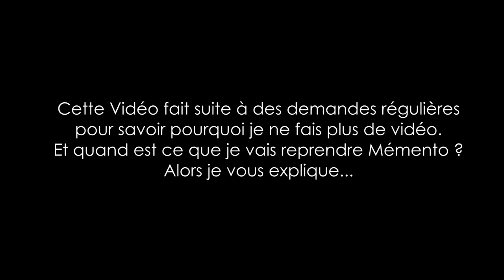Vlog 23 08 17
Vous êtes nombreux, à me demander pourquoi je ne fais plus de vidéo ou alors quand est ce que je vais reprendre Mémento.
Seb